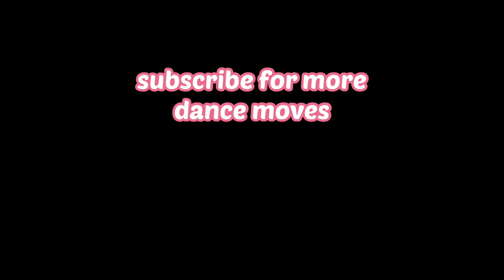Shot Again - Roy Woods | Dance Workout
Easy to follow dance fitness video to "Shot Again" by Roy Woods!

Chi strongly recommends that you consult with your physician before beginning any exercise program.

You should understand that when participating in any exercise or exercise program, there is the possibility of physical injury. If you engage in this exercise or exercise program, you agree that you do so at your own risk, are voluntarily participating in these activities, assume all risk of injury to yourself, and agree to release and discharge Chi and all his employees and/or successors. from any and all claims or causes of action, known or unknown, arising out of Chi’s negligence.